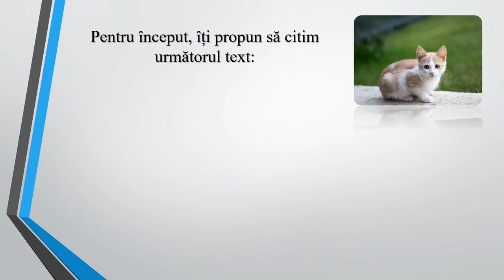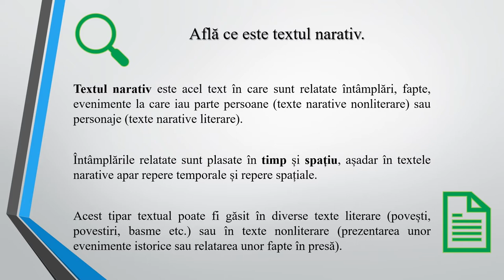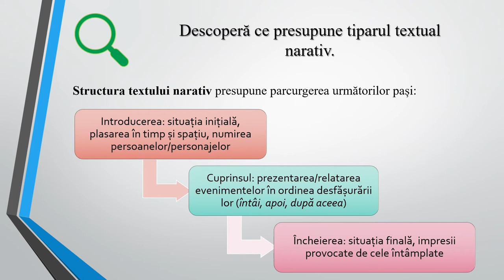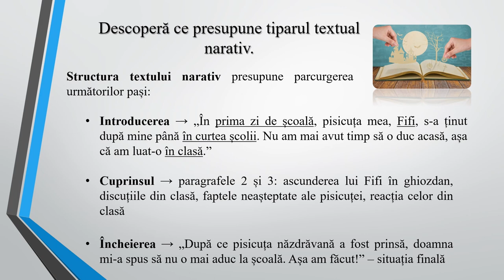Tiparul textual narativ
În această resursă, este tratat tiparul textual narativ. Se pornește de la un scurt fragment narativ. În continuare este definit textul narativ, fiind oferite și exemple de texte în care este folosit acest tipar textual. Următoarea parte a resursei conține caracteristicile tiparului textual narativ, fiind evidențiați pașii de urmat pentru redactarea unui text care conține acest tipar. Acești pași sunt ulterior exemplificați pe textul prezentat la început. În final, elevilor le este propusă o activitate individuală.
Cuvinte-cheie: tipar textual, narațiune, narativ, redactare